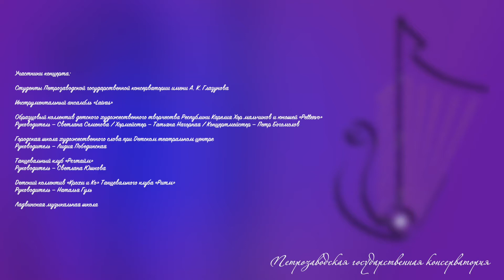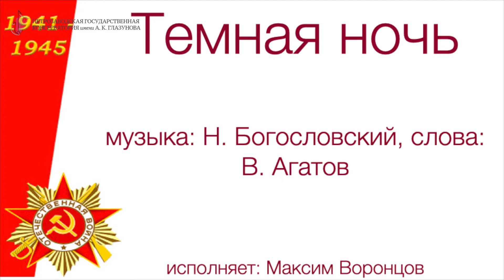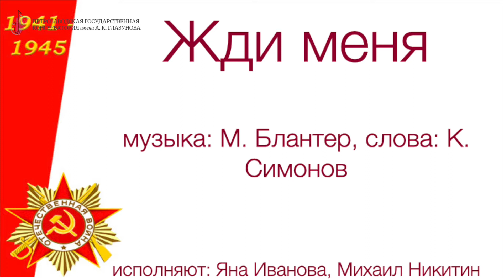Концерт «Весна Победы» 05 мая 2021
Участники концерта:

Студенты Петрозаводской государственной консерватории имени А. К. Глазунова

Инструментальный ансамбль «Laivas»

Образцовый коллектив детского художественного творчества Республики Карелия Хор мальчиков и юношей «Pellervo»
Руководитель — Светлана Семенова / Хормейстер — Татьяна Нагорная / Концертмейстер — Петр Богомолов

Городская школа художественного слова при Детском театральном центре
Руководитель — Лидия Побединская

Танцевальный клуб «Рэгтайм»
Руководитель — Светлана Юшкова

Детский коллектив «Крохи и Ко» Танцевального клуба «Ритм»
Руководитель — Наталья Гуль

Ладвинская музыкальная школа